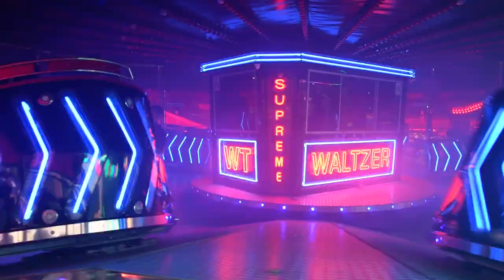Waltzer - Rushden Feast Fair 2021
William Thurston’s Waltzer at Rushden Feast Fair 2021